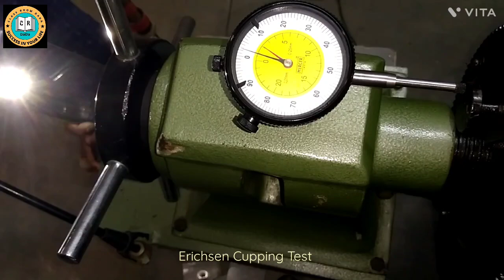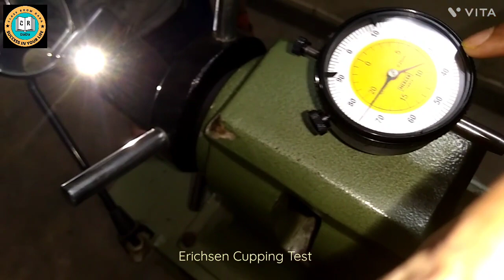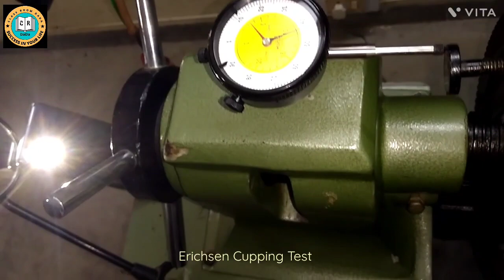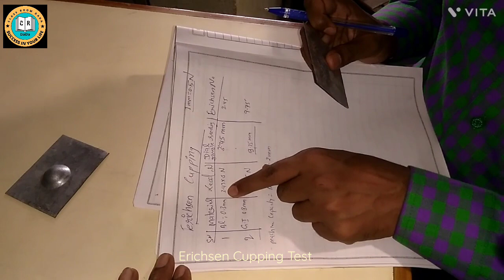Erichsen Cupping Test/ SOM lab erichsen Test/एरिक्सन कपिंग टेस्ट,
Erichsen Cupping Test,SOM lab Test